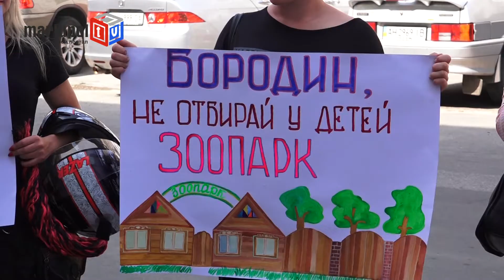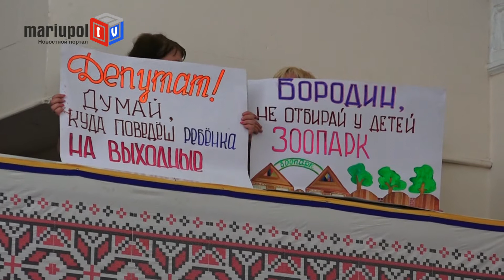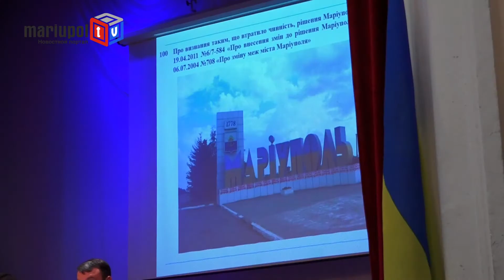Вместе с депутатом на сессию горсовета Мариуполя пришел «зоопарк»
То, что сегодняшняя, IX, сессия городского совета VII созыва отличается от всех предыдущих, стало понятно еще у входа в актовый зал ДК «Молодежный». Здесь, в поддержку предпринимателя Савелия Вашуры собрались активисты со своими питомцами – попугаем, черепахой, хорьками и лошадью. Люди утверждают, что пришли по собственной инициативе. В руках у собравшихся были плакаты с надписями: «Сила зверей: наш осел и то умней!»,  «Господа, вы звери!», «Максим, а Вы, как ни садитесь, но в депутаты не годитесь!», «Бородин, не отбирай у детей зоопарк!», «Для льва шакал не соперник». Все это было адресовано партии Максима Бородина «Сила людей», руководитель которой недавно обратился к Савелию Вашуре, строящему в Кальмиусском районе Мариуполя зоопарк, по поводу того, что проект землеустройства под строительство производится не в правовом русле.